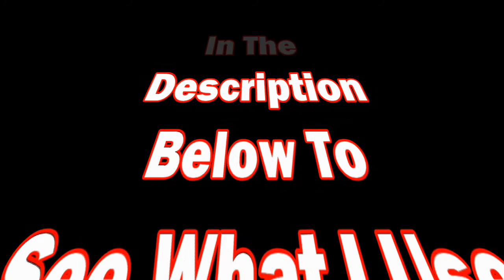Early Summer In Arkansas (2 of 2) - Water Vlog Series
Here's the rest of the day from a solo adventure on the river. Good times! Thanks fo watching, and as always, Happy Casting!!

Respirators:
3M (Large)
3M (Small)